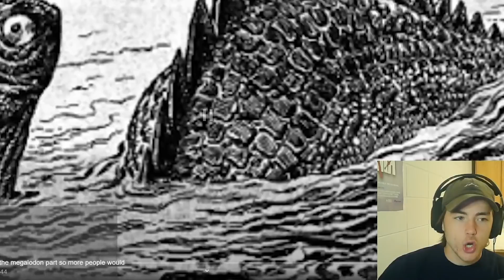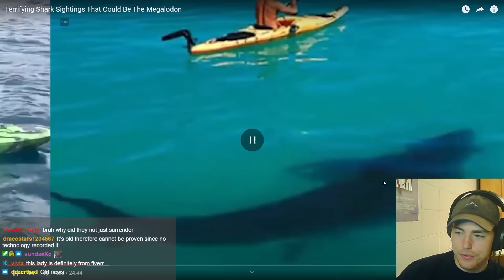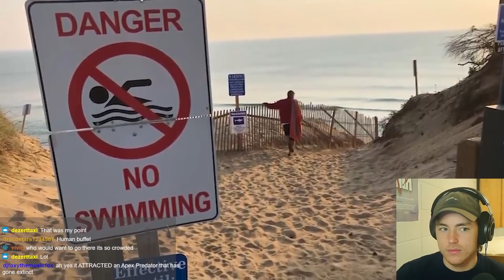Fish Biologist reacts to "Terrifying Megalodon Sightings"